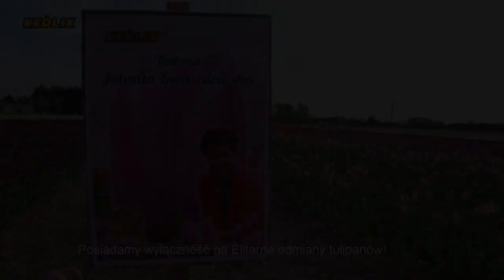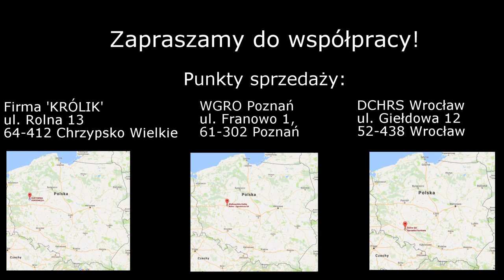Produkcja tulipanów na kwiat cięty - firma 'KRÓLIK'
Produkcja tulipanów na kwiaty cięte. Oferujemy bogaty wybór odmian i kolorów.